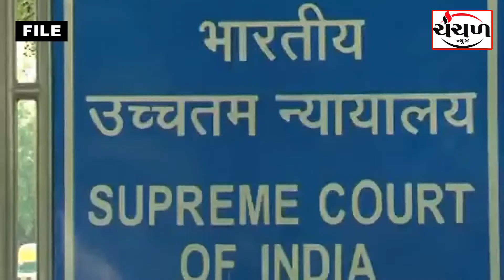વસિયત વગર મૃત હિન્દુ પુરુષની દીકરીઓ પિતાની સંપત્તિ મેળવવાની હકદાર હશે